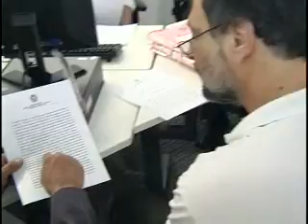Novo Código Penal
Projeto só deve ser votado na Câmara no ano que vem.